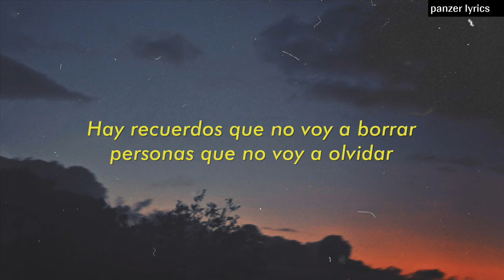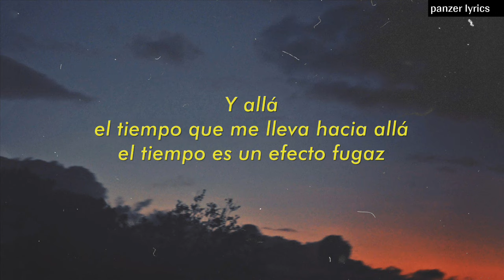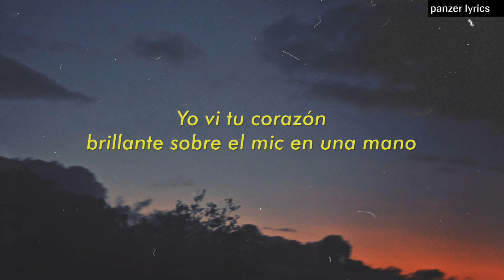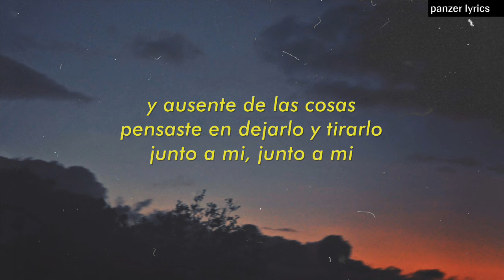Fito Páez - Recuerdos que no voy a olvidar (LETRA)